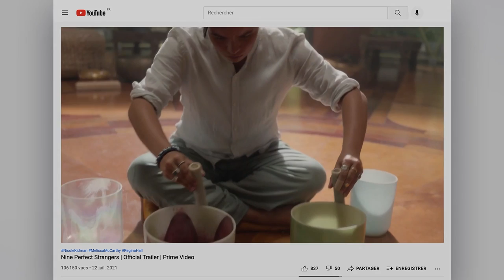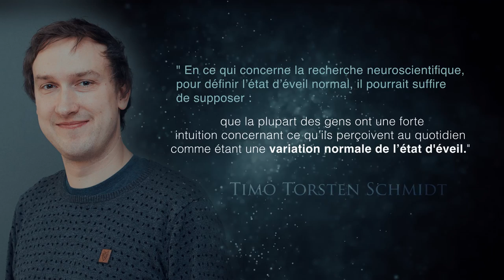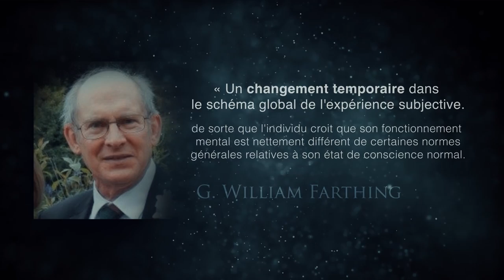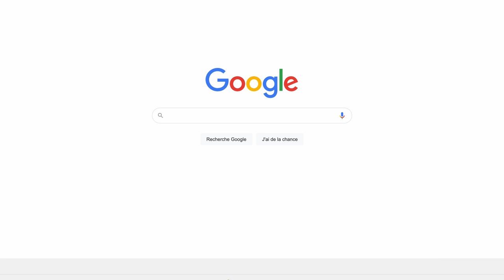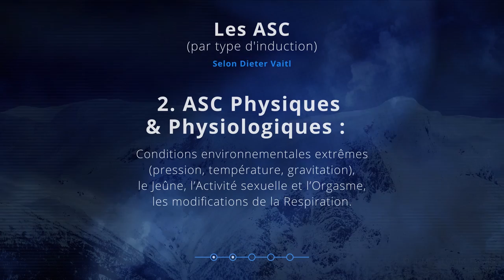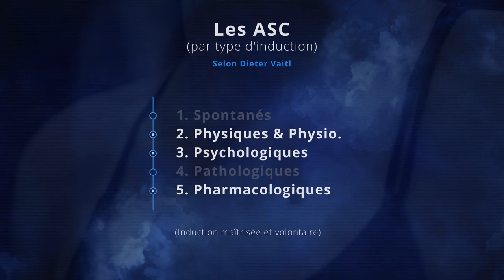Les secrets des États Modifiés de Conscience !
Si vous avez du mal à vous détendre, vous devriez peut-être vous y intéresser...

➤  Pour beaucoup de gens, explorer leur conscience est une chose inquiétante. On ne sait pas ce qu’on pourrait trouver. Et le caractère mystérieux de ce qui se cache derrière la fenêtre de nos perceptions rend l’exploration intimidante.

Alors, on pourrait facilement se faire une fausse idée de ce que sont les états modifiés de conscience. Et peut-être en avoir peur ou s’en inquiéter. Simplement parce qu’il l’idée même d’altérer l‘état de conscience nous effraie.

Pourtant ces états, nous les vivons chaque jour. Que nous le voulions ou non, ils font partie de notre vie. Et apprendre à les maîtriser nous permettrait d’accéder à des aptitudes auxquelles l’esprit conscient n’a tout simplement pas accès.

Alors dans cette vidéo, je vous propose d’expliquer ce que sont ces états, de comprendre comment les reconnaître et d’entrevoir leur intérêt thérapeutique.

Bon visionnage !

✤✤✤ Approfondir :

2 ÉTUDES PASSIONNANTES :

Psychometric Evaluation of the Altered States of Consciousness Rating Scale

Modalisations du champ conscientiel : une approche phénoménologique et morphodynamique

✤✤ Remerciement tout particulier à Vincent de BE SAFE SOUND qui a conçu sur mesure 2 titres pour cette vidéo et retravaillé le Jingle d’intro !

« Cette récente collaboration promet de belles immersions sonores ! »

Si vous souhaitez solliciter un professionnel du son pour un projet créatif, je recommande son expertise et son talent. Personnellement, je suis conquis autant par la compétence que par l’humain ! Be Safe Sound, son label vous propose une expertise complète afin d'accompagner et d'inspirer la création de votre signature sonore.

S.A.F.E. pour Sound Alternative For Enlightenment

CO.AG ~ Dark Atmospheric
CO.AG ~ Alone
CO.AG ~ As Winter Approaches
Mauro Somm ~ Playa
CO.AG ~ Phantom of the Flannans
CO.AG ~ Lost Kingdom
S.A.F.E. ~ Silent Romance
CO.AG ~ Dreams
S.A.F.E. ~ The Deep Black Cave
CO.AG ~ Space Between the Stars
CO.AG ~ Ghost Story
CO.AG ~ Trajectory Back to Earth
Scott Bukley ~ Sanctuary